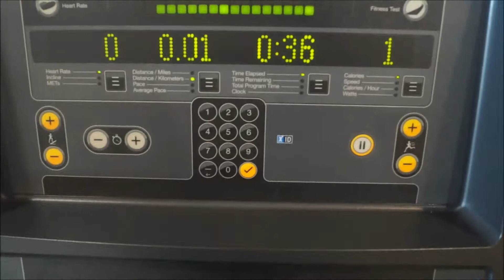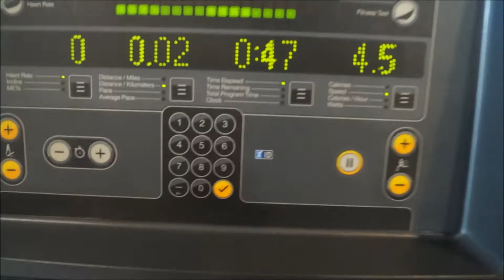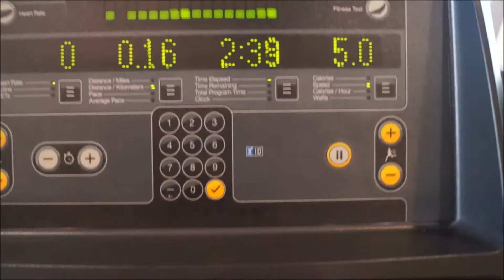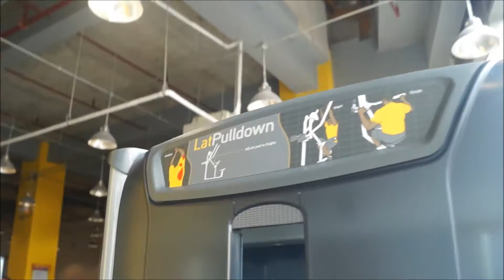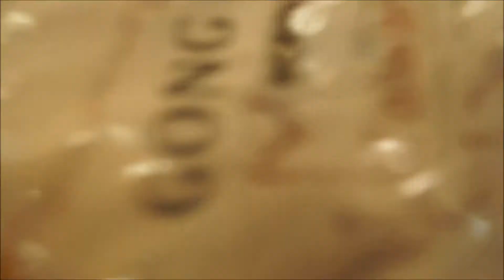Mark's Buhay | Vlog # 8 | GYM Tour + My keme Activities! | Mark Geronimo 💗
Avisala! Mga mumshies  napagod c aq char hahaha

Thank you so much, Gold's Gym promise susulitin ko yung 15mos ko sa inyo, hello ready na ako for "Oplan Balik Alindog" rawr!!

maraming salamaaaaaaaaaat!